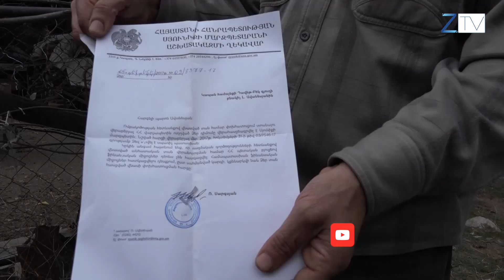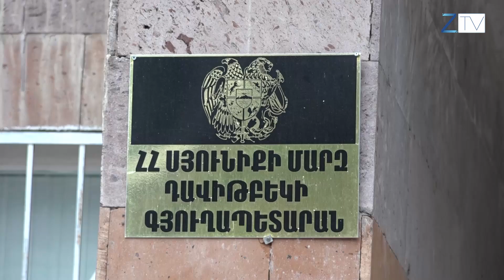Փոխհատուցում ստանալու ակնկալիքով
Ինչպես բազմիցս նշել ենք, Կապան խոշորացված համայնքի գյուղական բնակավայրերում խնդիրների պակաս չի զգացվում։ Ջրի խնդրից բացի՝ որոշ դավիթբեկցիների հուզում են նաև գյուղի հրետակոծված տների դիմաց փոխհատուցում չստանաու, իսկ ոմանց՝ վթարային տներում բնակվելու հարցերը։ Համայնքի բնակիչների վերոնշյալ խնդիրներին ծանոթացել է Սոնա Օհանջանյանը։